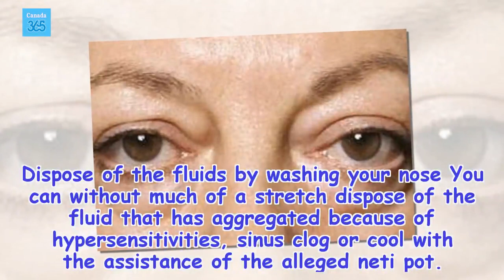The Main Cause Of Dark Eye Circles Is Not A Lack Of Sleep: It Is Something Completely Unexpected